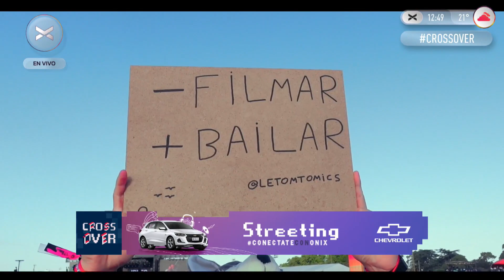Salimos a la calle en el LOLLAPALOOZA 2022 | Streetming Chevrolet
Julio Leiva salió a charlar con la gente durante el Lollapalooza 2022 de la mano de Chevrolet Argentina. Entrá al video y recorré las calles del festival con lo mejor de la música nacional e internacional.

Salimos a la calle en el LOLLAPALOOZA 2022 | Streetming